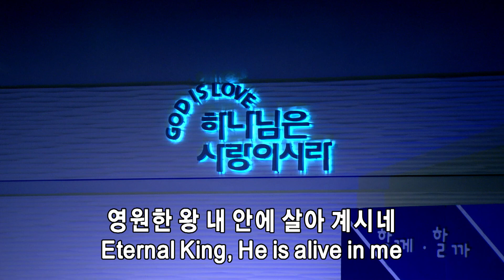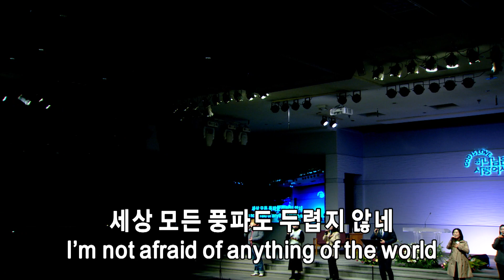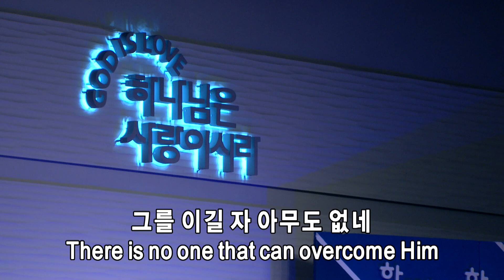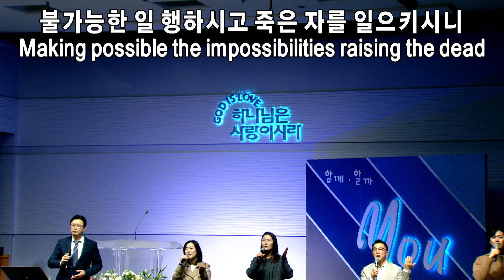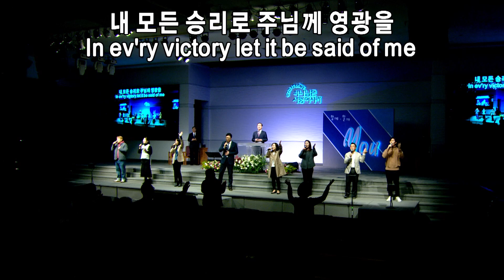2023년 2월25일 토요새벽 쉐키나 찬양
1. 충만
2. 슬픈 마음있는 사람
3. 전능하신 나의 주 하나님은
4. 나의 믿음 주께 있네